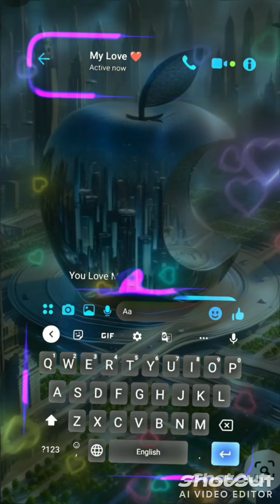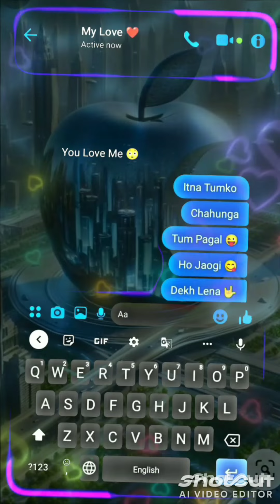August 24, 2024